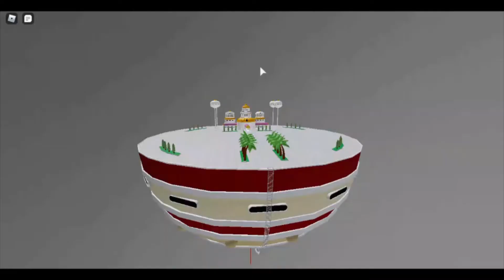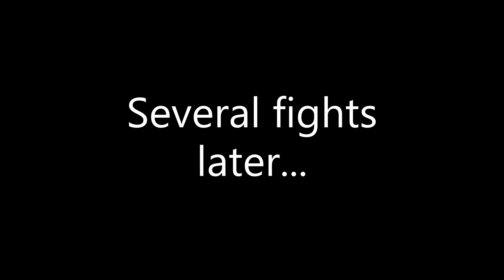DBLP 2 Ep. 30